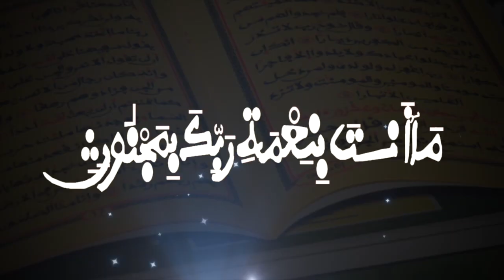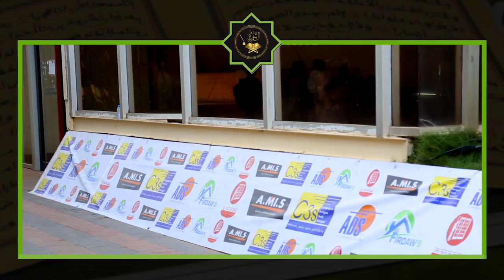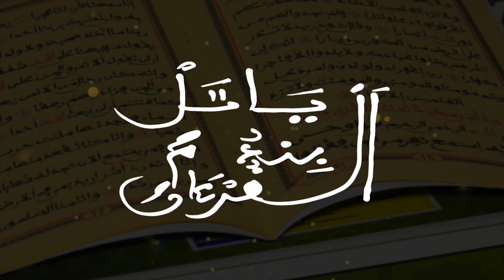Magal Darou Karim 2022 Chez S Moustapha Mbacké Ibn S Fallou Abdou Bakhé